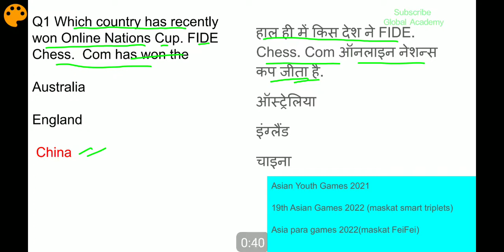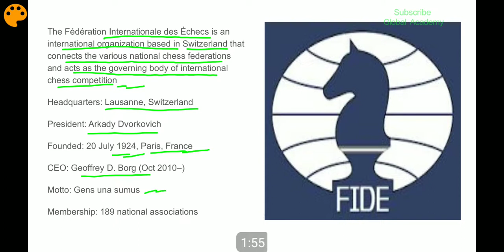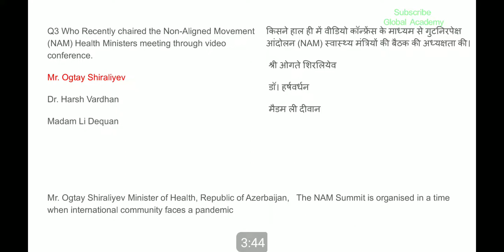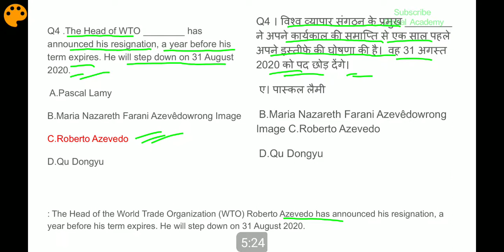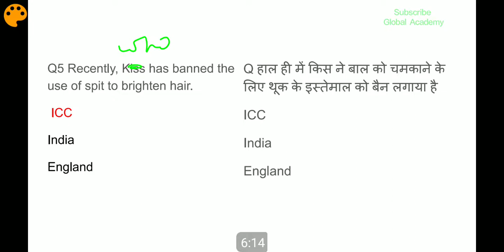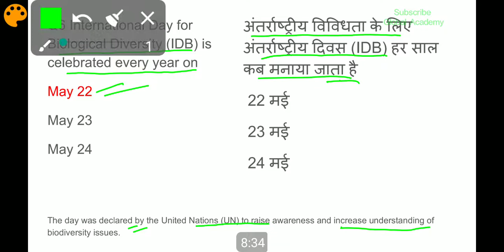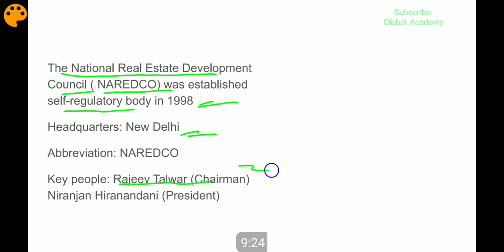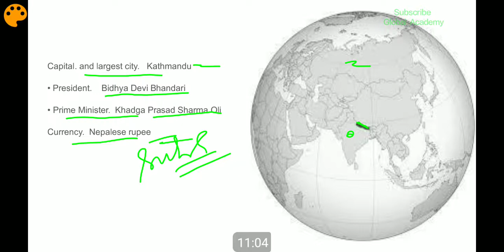CA#55 | 24 25May Current Affairs | Daily Current Affairs in Hindi and English | Daily Current Affair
The purpose of  this type of vedio is that the students get mastery not only in daily current affairs but also in the other subjects like Geography, History, politics, Economics, and the International politics and foreign affairs,

This channel is created to upload lectures on various topics of 8th 10th and other JKBOSE Classes
Psc, jkssb and all Compititive exam, especially for those students who belong to far flung area and are not able to join coaching classes... For any type of queries kindly contact us On wattsapp contact..
U can also contribute as per your status for the Upliftment of this Educational Platform through your donations on the following SBI account: 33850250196
IFSC : SBIN0003659